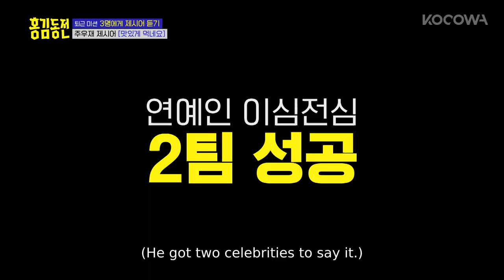[Mukbang] How many donuts can Woo Jae eat? | Beat Coin Ep 2 | KOCOWA+ | [ENG SUB]